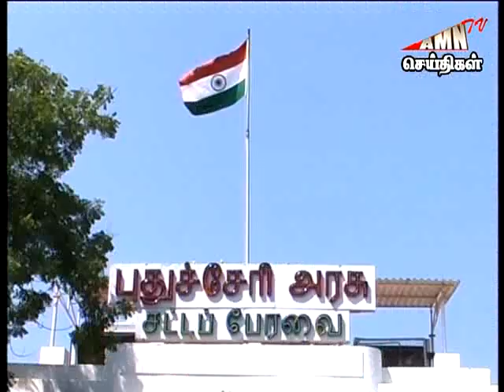AMNTVNEWS புதுவை 7 மணி செய்திகள் -28.03.2020